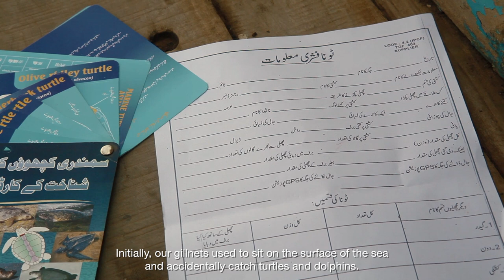Sustainable Fisheries Project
Through a collaborative initiative, Engro Foundation and WWF Pakistan team up for the Sustainable Coastal Livelihoods and Ecosystem Program, providing some tangible solutions to make coastal aquaculture sustainable. Through the Program, the fishermen underwent PADI Training, learned Long-line Fishing, and were provided Ice Box & Toolkits, leaving a positive impact on large-scale industrial fishing. The following marine life has been rescued over the course of 2 years via this Program:

Turtles = 621
Sun fish = 5
Whale sharks = 17
Mobulid = 5